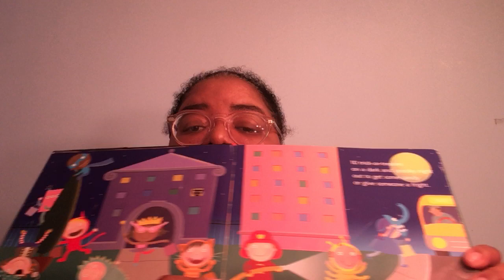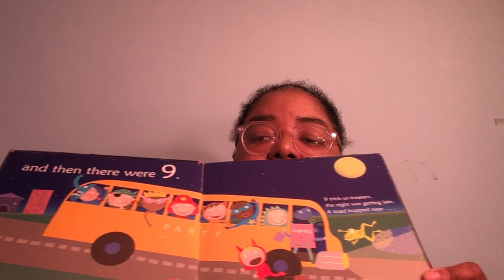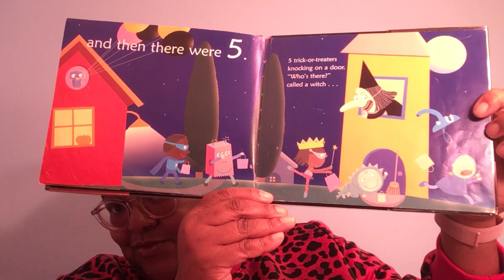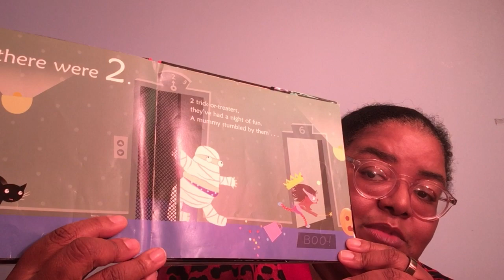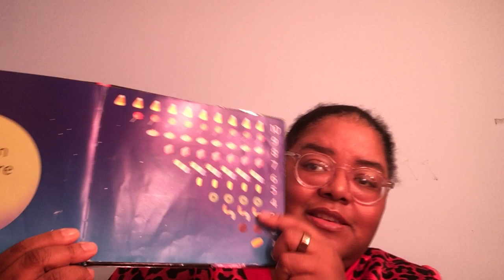10 Trick- or- Treaters : A Halloween Counting Book by Janet Schulman illustrated by Linda Davick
Grace reads 10 Trick- or- Treaters : A Halloween Counting Book by Janet Schulman illustrated by Linda Davick